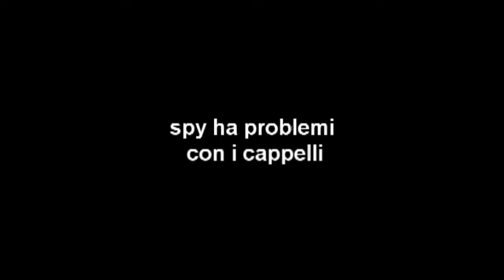tf2 spy hat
la spia ha grossi problemi a trovare un cappello figo e quando crede di averlo trovato .